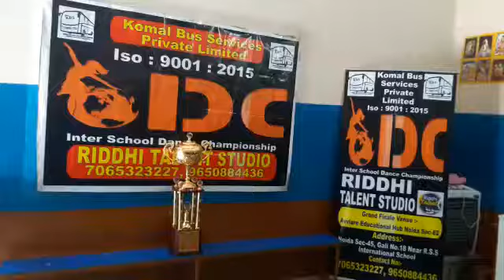Royal Vipul Academy -11